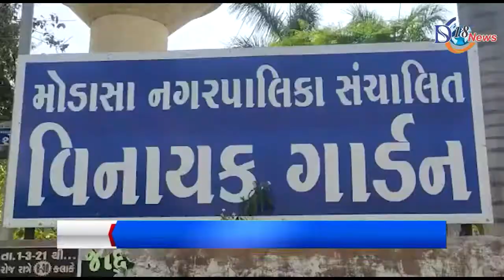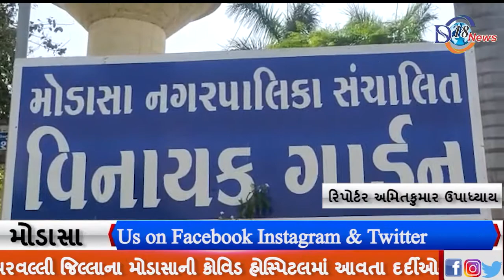કોવિડ હોસ્પિટલ ની સામે આવેલ બંધ પડેલા વિનાયક ગાર્ડન અને શૌચાલય ખુલ્લું મુકવામાં આવ્યું છે.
વધતા જતા કોરોના સંક્રમણને લઈને કોવિડ હોસ્પિટલ ફૂલ છે ત્યારે અરવલ્લી જિલ્લાના મોડાસાની કોવિડ હોસ્પિટલમાં આવતા દર્દીઓના પરિજનોને રાત-દિવસ આરામ કરવા માટે કોવિડ હોસ્પિટલ ની સામે આવેલ બંધ પડેલા વિનાયક ગાર્ડન અને શૌચાલય ખુલ્લું મુકવામાં આવ્યું છે..

વી.ઓ. : મોડાસા સહિત જિલ્લામાં માં કોરોના નું સંક્રમણ સતત વધી રહ્યું છે..જેને લઈ શહેરની કોવિડ હોસ્પિટલ માં અરવલ્લી જિલ્લા સિવાય અન્ય જિલ્લા માંથી દર્દીઓ કોરોના ની સારવાર અર્થે મોડાસા આવે છે ત્યારે તેમની સાથે તેમના પરિજનો પણ મોડાસા આવતા હોય છે.કોવિડ હોસ્પિટલ માં દર્દી સિવાય અન્ય કોઈ વ્યક્તિ તેની સાથે રહી શકતા નથી ત્યારે તેમના પરિજનો હોસ્પિટલ ની બહાર તડકામાં કે અન્ય જગ્યાએ આશરો લેવાની ફરજ પડતી હોય છે તેમને આરામ કરવા માટે કે રાત્રે સૂવા માટે ખૂબ જ તકલીફોનો સામનો કરવો પડી રહ્યો હતો ત્યારે મોડાસા નગરપાલિકા ના પ્રમુખ તેમજ કોર્પોરેટરોએ ઉમદા વિચાર કરી દર્દીઓના સગાઓની તકલીફો દૂર કરવા માટે મોડાસા કોવિદ હોસ્પિટલ ની સામે આવેલ બંધ પડેલ વિનાયક ગાર્ડન અને શૌચાલય તાત્કાલિક ધોરણે ચાલુ કરી દર્દીઓના પરિજનોને આરામ કરવા ,તેમજ  સૂવા ,નાહવા ધોવા અને પીવાના પાણી ની વ્યવસ્થા કરી ને અનોખી સેવા પૂરી પાડીને માનવતાનું ઉત્તમ ઉદાહરણ પૂરું પાડ્યું છે. કોરોના દર્દીઓના પરિજનો માટે વિનાયક ગાર્ડન અને શૌચાલય ખુલ્લું  મૂકતા સગાઓએ માનસિક થાક તેમજ શારીરિક આરામ કરવા તેમજ અન્ય વ્યવસ્થાઓ આપવા બદલ મોડાસા નગરપાલિકાનો આભાર માન્યો હતો.મોડાસા નગરપાલિકાના પ્રમુખ જલ્પાબેન ભાવસાર તેમજ સર્વ કોર્પોરેટરો  દ્વારા હોસ્પિટલ માં આવેલ સગાઓને હોસ્પિટલની બહાર તડકામાં કે અન્ય જગ્યાએ આશરો લેતા જોઇ કોરોનાની મહામારીમાં આશરો મળી રહે તે માટે વિનાયક ગાર્ડન ખોલી દર્દી ના પરિજનો માટે માનવતા લોકો પાલિકાની કામગીરી ને બિરદાવી રહ્યા છે..

બાઈટ- 1 દર્દીના પરિજન

બાઈટ- 2 દર્દીના પરિજન

અમિતકુમાર ઉપાધ્યાય
મોડાસા અરવલ્લી